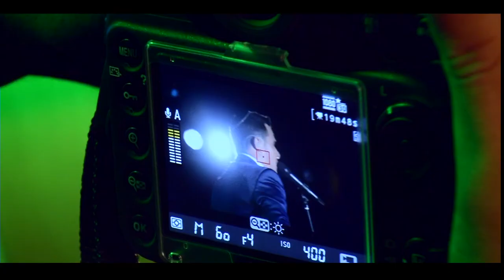בגלל הרוח - טל עקנין מתוך הופעה חיה - Tal Vaknin - biglal haruach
טל ועקנין - "בגלל הרוח" ביצוע מרגש במיוחד,
במופע החדש ביצע הזמר טל ועקנין גם קאבר לשיר של שלומי שבת בגלל הרוח בליווי 7 נגנים.
מילים: מיכה שיטרית
לחן: לאה שבת
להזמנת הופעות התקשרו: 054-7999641